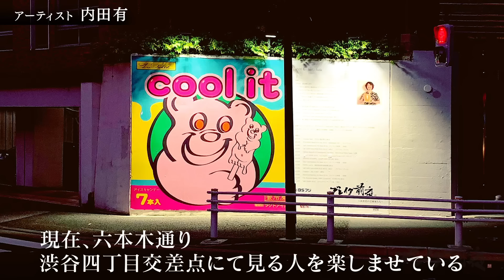BSフジ ブレイク前夜 放送200回記念【3】 現代美術 アーティスト紹介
放送２００回記念 YouTube特別版 をお送り致します。

ピックアップアーティストは宝居智子、木原千春、杉田陽平、平良志季、松枝悠希、渡辺おさむ、スクリプカリウ落合安奈、Moeco、内田有、井上裕起、村田勇気、高橋賢悟、小野耕石（順不同、敬称略）どうぞご高覧下さい！

BSフジで放送中の『 ブレイク前夜 ～次世代の芸術家たち～』は、今後世界に羽ばたく次世代アーティストを紹介する5分番組です。

当番組はギャラリスト・美術情報誌・コレクター・美術館関係者・学芸員・アートディレクター・デザイナー等、あらゆる分野で活躍している方々の推薦によりアーティストを紹介いたします。

過去の放映はこちらでご覧になれます

♯現代アート　♯現代美術　♯画家

现代艺术作品
现代美术
艺术
绘画
雕塑
陶艺
空间艺术
摄影
版画
美术家

contemporary art
art
Modern art
painting
Japanese paintings
sculpture
Pottery
Space art
Installation
photography
print
artist